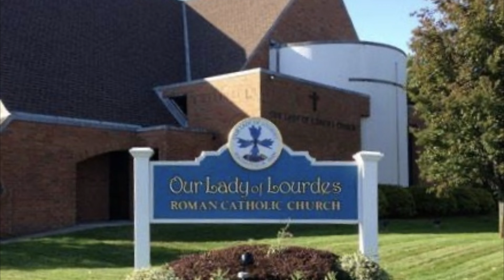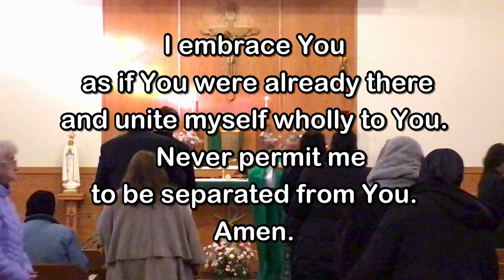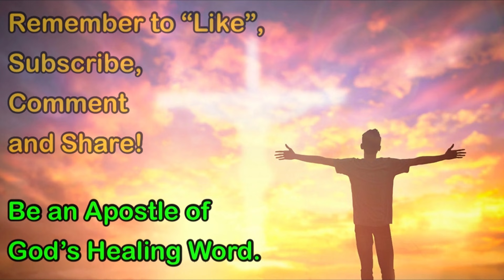Daily Mass - Saturday, November 6, 2021 - Fr. Andiy Egargo, Our Lady of Lourdes Church.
May your days be joyous in the Lord!
Fr. Kevin